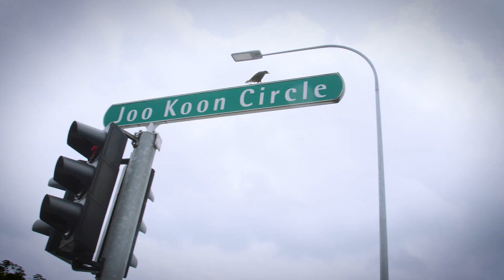Thermo Fisher Scientific's new site at Joo Koon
Thermo Fisher Scientific is expanding in Singapore, with a new site at Joo Koon! Join a team dedicated to ensuring our customers receive the products they need to achieve their scientific goals – quickly, reliably and safely.